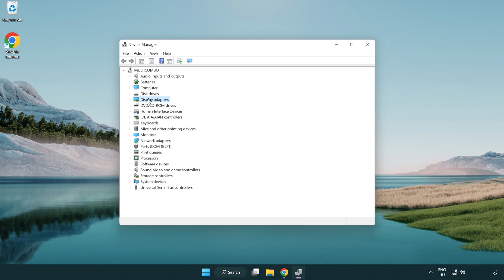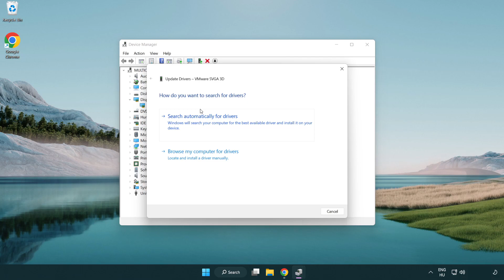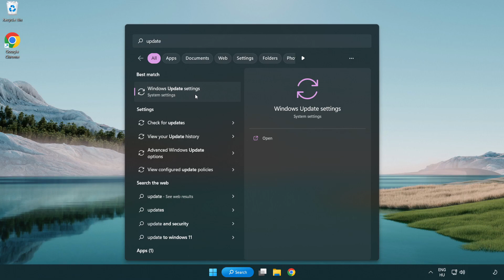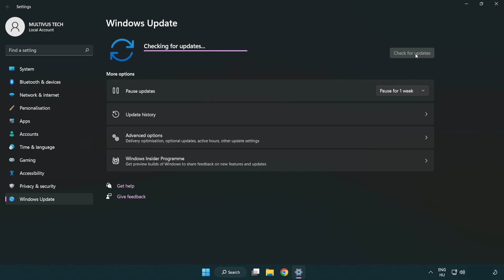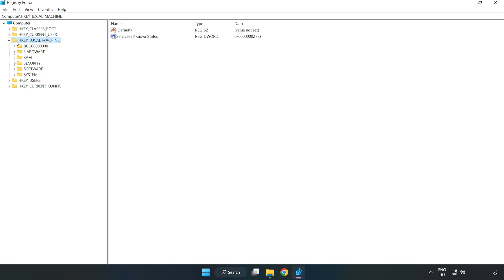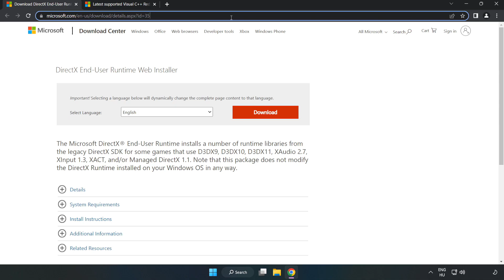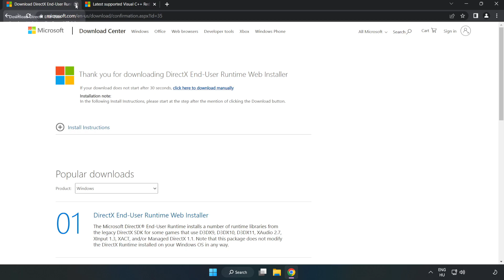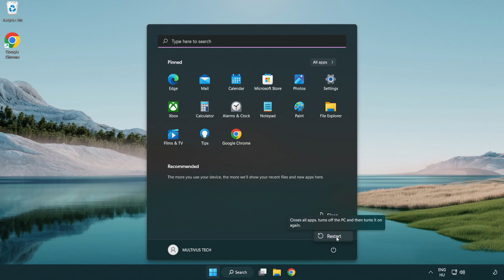How to FIX Halo Infinite Low FPS Drops & Lagging!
I'm going to show How to FIX Halo Infinite Low FPS Drops & Lagging!